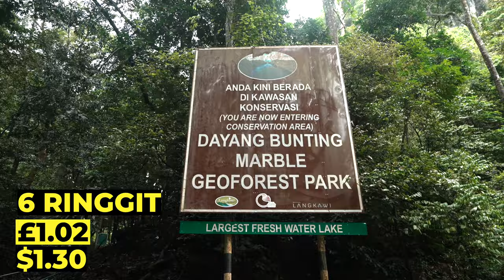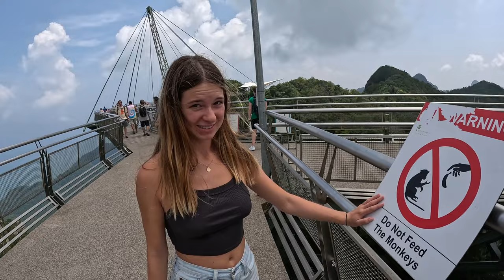EXPLORING MALAYSIA'S TROPICAL ISLAND - LANGKAWI 🇲🇾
Langkawi is Malaysia's most famous island, however, in recent years Langkawi has seen a drop in tourists, in this video we are going to see if it's still worth visiting, Heading to the island's best spots and things to do!

SUPPORT US! 💸

KIT LIST

0:00 - Intro
0:09 - Island hopping tour
1:30 - MOST BEAUTIFUL place in Langkawi
4:32 - Great spot in Langkawi
6:09 - What are these?
9:06 - MOST popular thing to do in LANGKAWI
11:11 - I’ve lost the key…